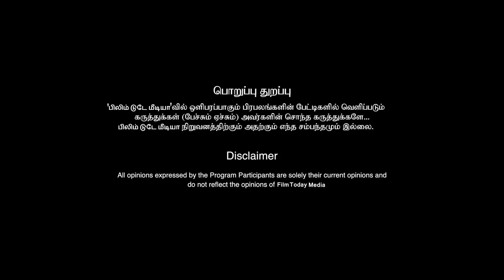விஜய் குடும்பத்தில் குண்டுவைத்த குந்தவை உண்மை காரணம் இதுதான் | VIJAY | THIRISHA